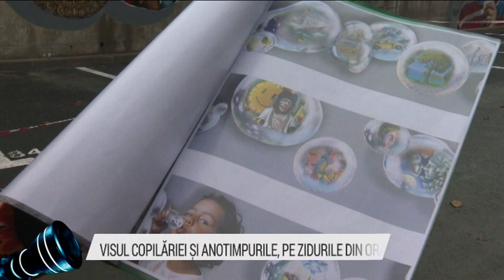PRIM-PLAN OBIECTIV, 15 noiembrie 2023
Invitati: comisar sef LUCIAN RUS, CRPC Cluj (Comisariatul Regional pentru Protecția Consumatorilor)
PRIN ZOOM: FLORIN BIRTA, primarul municipiului Oradea
AMALIA BÂRZA LUPAȘ, studentă
Pr. Iosif Floriștean, director program Universitatea Vârstei a Treia
TEME:
CONTROALE TEMATICE
REDUCERILE DE BLACK-FRIDAY SUB LUPA COMISARILOR CRPC
SUNTEM PROTEJAȚI ATUNCI CÂND CUMPĂRĂM ON-LINE?
EDUCAȚIE PENTRU CONSUMATORI /
PROIECT DE MOBILITATE URBANĂ
REȚEA DE TRAM-TRAIN LA ORADEA
ALTERNATIVĂ DE TRANSPORT  SUSTENABILĂ ȘI EFICIENTĂ/
UNIVERSITATEA VÂRSTEI A TREIA
EDUCAȚIE PE TOT PARCURSUL VIEȚII
STUDENTĂ LA 87 DE ANI
Moderator: Loredana Corchiş
Producător: Emilia-Raisa Avram#TVR